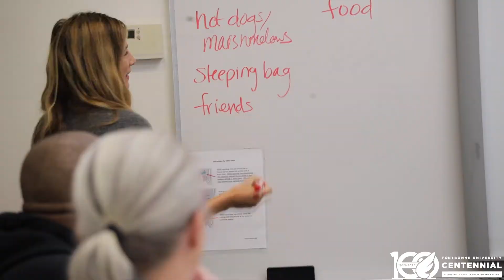SLP program Spotlight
Blake chose to pursue a graduate degree in Speech Language Pathology at Fontbonne University - Communication Disorders & Deaf Education. Take a peek at how this program has prepared him to change people lives through course work and rich field experience. Thinking this might be a career path for you?